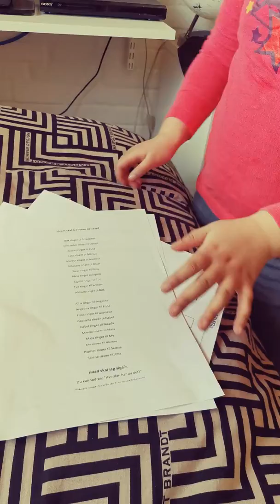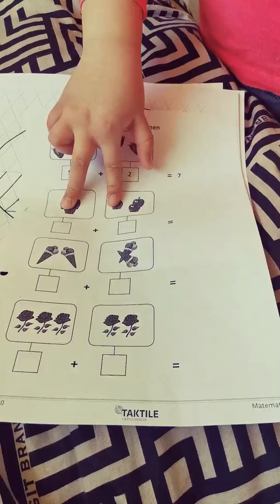Hjemme undervisning med Selene - Dag 5